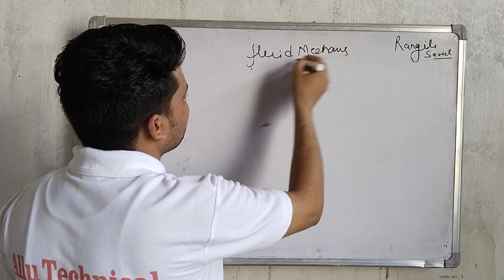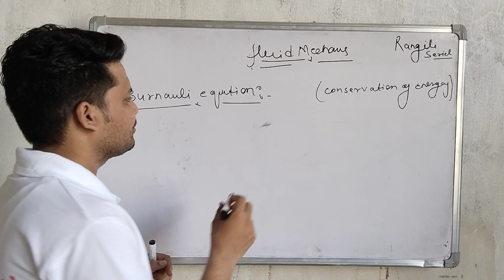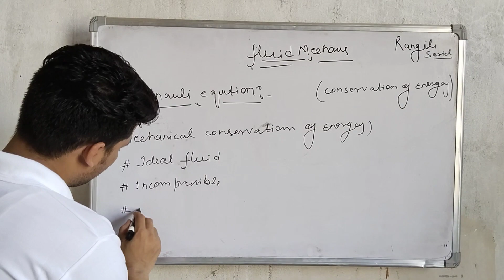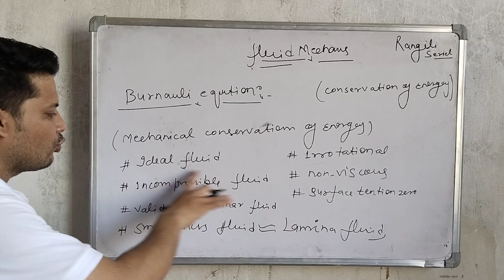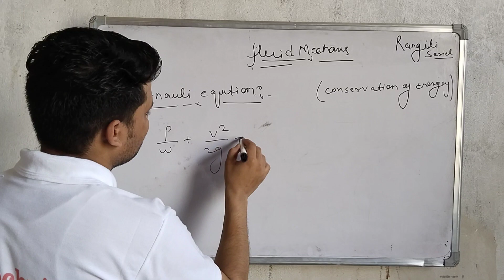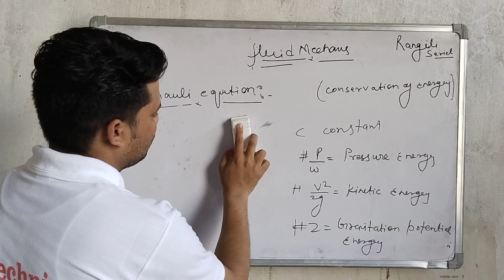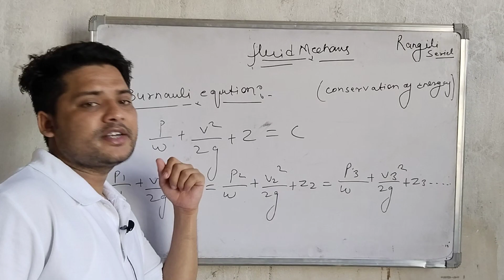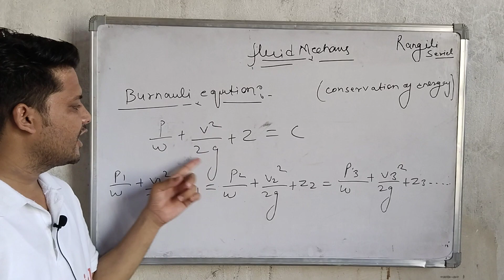Bernoulli equation|| fluid mechanics || Bernoulli assumptions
Bernoulli equation
fluid mechanics
assumption